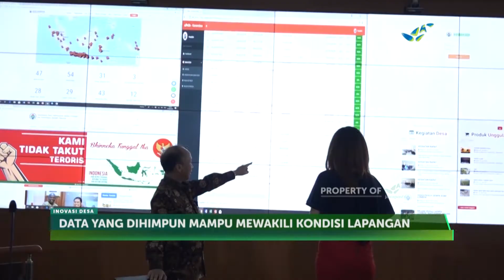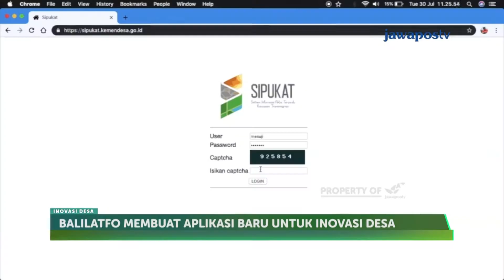INOVASI DESA - Peran Balilatfo dalam Program Inovasi Desa (11/2)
INOVASI DESA - Peran Balilatfo dalam Program Inovasi Desa

Pelaksanaan program inovasi desa sangat menekankan transfer pengetahuan dan teknologi. Balilatfo turut menyediakan informasi dan berbagai pengetahuan tentang inovasi desa yang tertuang dalam kurikulum akademi desa dan balai latihan masyarakat.

Apa yang dilakukan Balilatfo dalam merangkum semua materi tentang Inovasi Desa? Dan seperti apa cara Balilatfo membaca tren inovasi di desa? Saksikan perbincangan @jihannovitasari bersama Kepala Balilatfo Kemendes PDTT, Eko Sri Haryanto